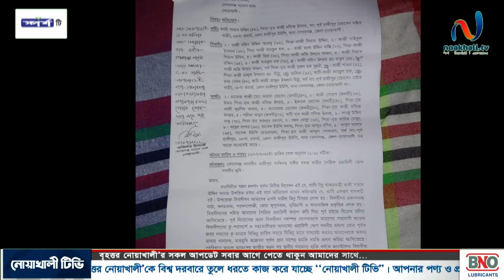বেগমগঞ্জে আরজু বাহিনী সহ বিভিন্ন বাহিনীর অত্যাচারে অতিষ্ঠ মানুষ। প্রশাসনের হস্তক্ষেপ কামনা